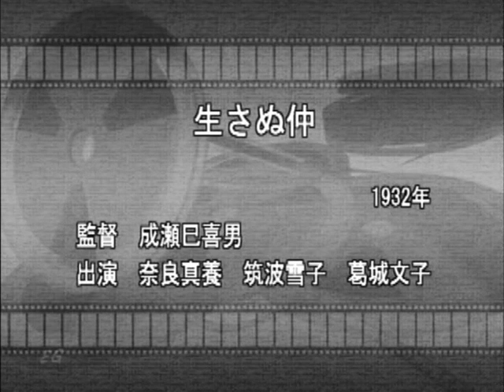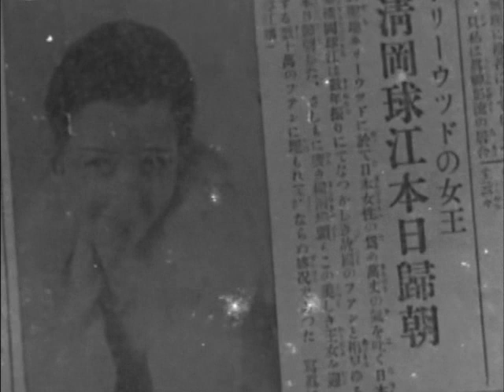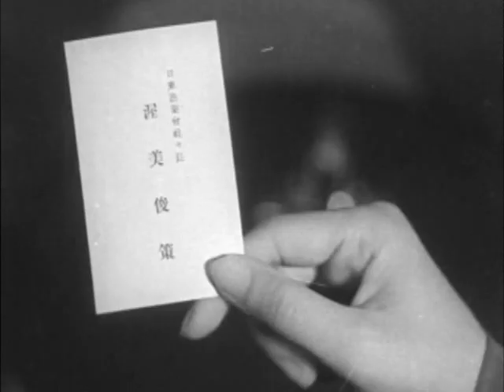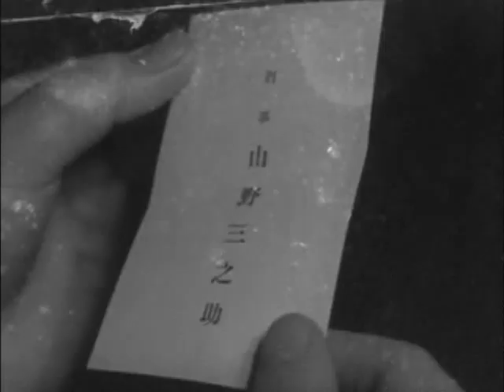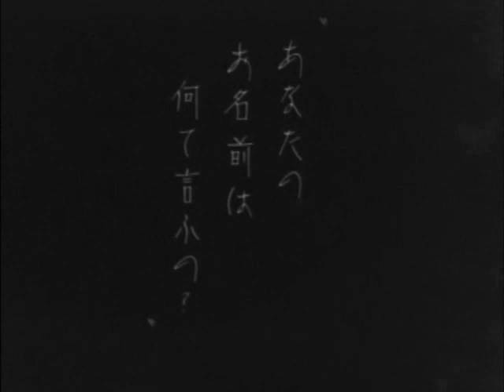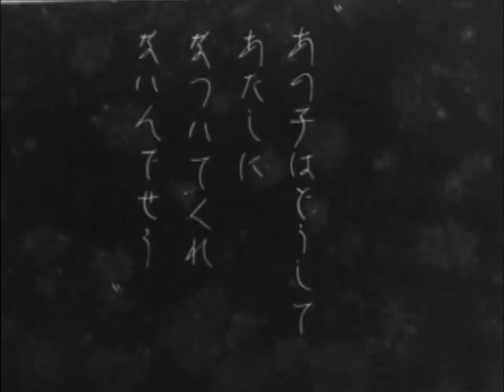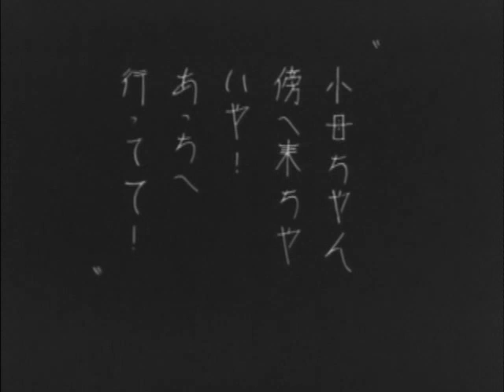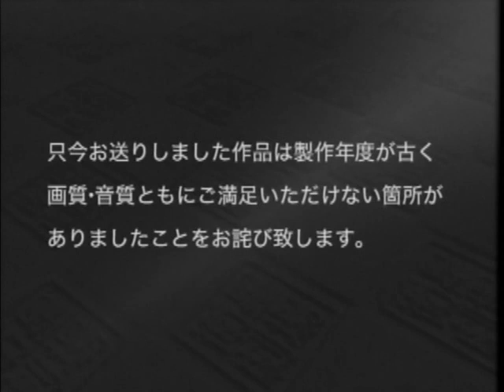No Blood Relation (1932 | 480p)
No Blood Relation (生さぬ仲, Nasanu naka) is a 1932 Japanese silent drama film directed by Mikio Naruse, based on a novel by Shunyo Yanagawa. It is the first surviving feature-length film by the director.

Plot
After five years overseas, star actress Tamae returns to Japan to reunite with her daughter Shigeko, whom she left behind with her then husband Atsumi in favour of her career. In her absence, Atsumi has married again, and the bond between Shigeko and her stepmother Masako has grown as strong as between a blood-related child and mother. When Atsumi's company goes bankrupt and his family is forced to move to lower-class surroundings, Tamae sees her chance to lure Shigeko away, but eventually has to accept that her wealth can't compensate for Shigeko's and Masako's mutual love.